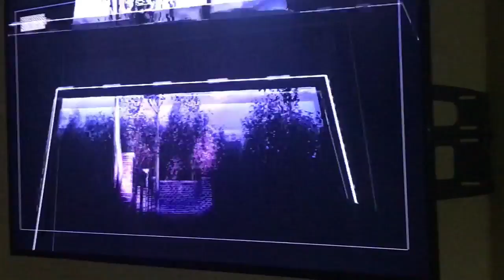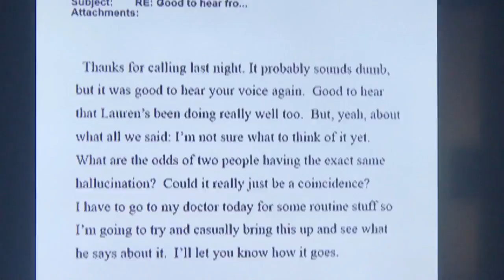GUDBOI plays SLENDERMAN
Gudboi plays scariest video game in history!